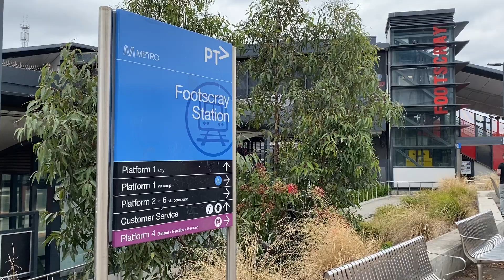Midday trains and buses at Footscray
Metro and V/Line trains filmed on all six platforms at Footscray station plus a few buses outside the station

2/3/2023